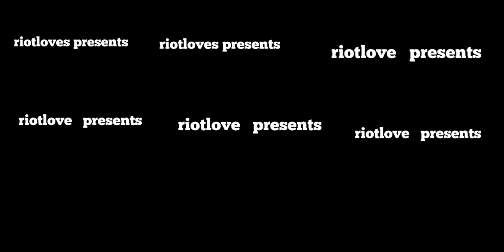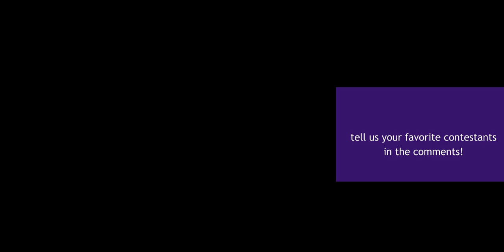bbs but all the intros are aligned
2 BBS VIDEOS IN 1 DAY?!?!?!?